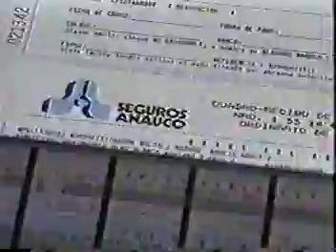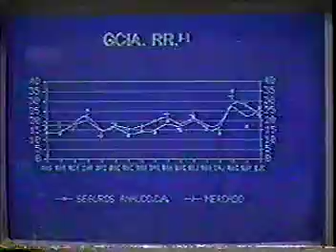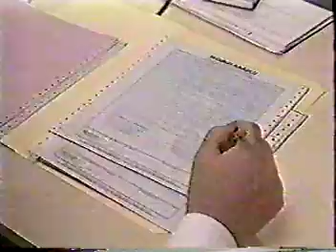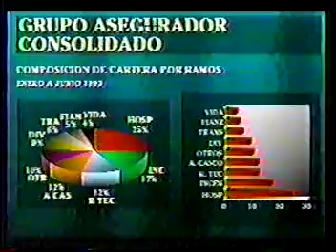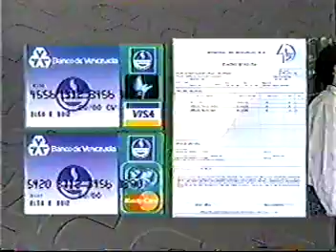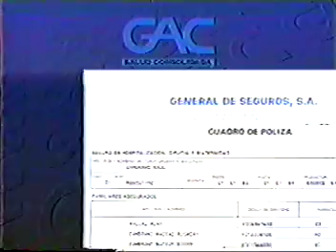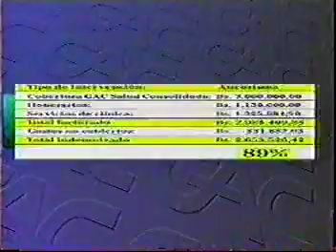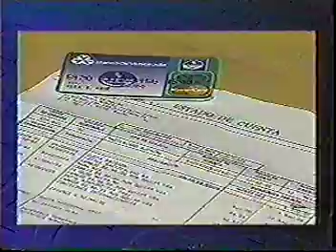GERENCIA 360 RAFAEL NIEVES DEMO (4)